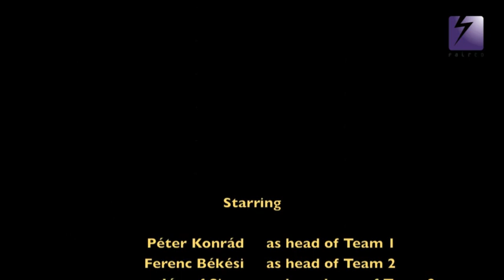BTA - 2010. október 2. Páros játék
a BTA 2010 október 2-i Teniszezése a BEAC pályán, sajnos a BEACról a teniszpályákra a bejárás megszűnt így a MAFC-on keresztül lehet csak megközelíteni a pályákat